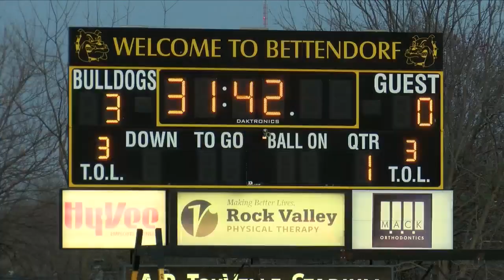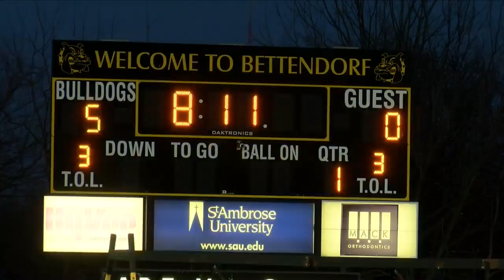Bettendorf Girls Soccer beats Central De Witt 7-0 on March 28